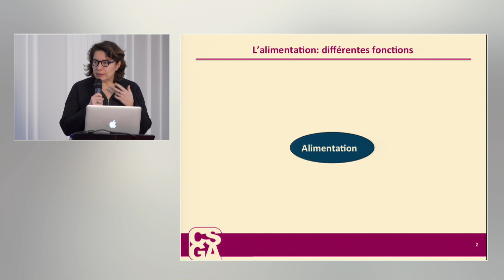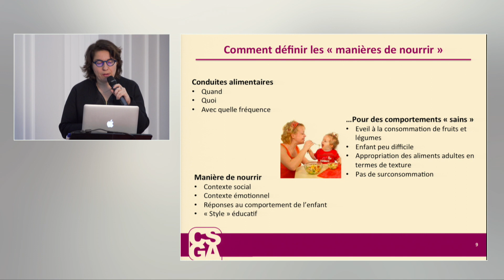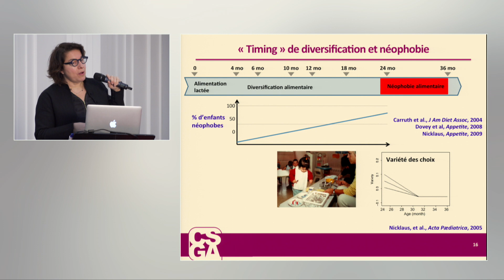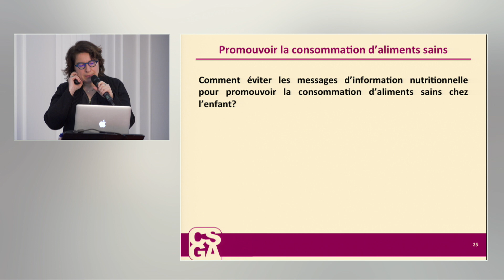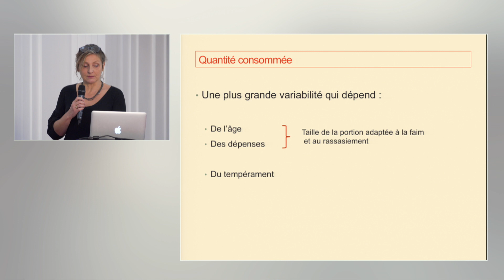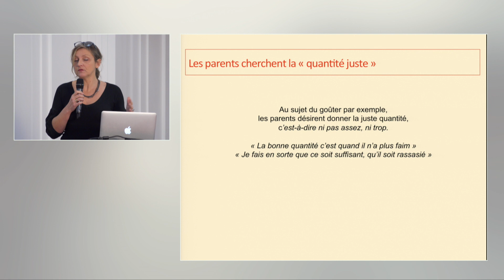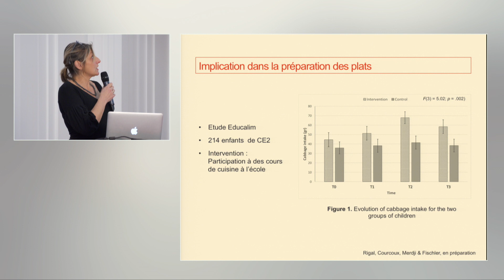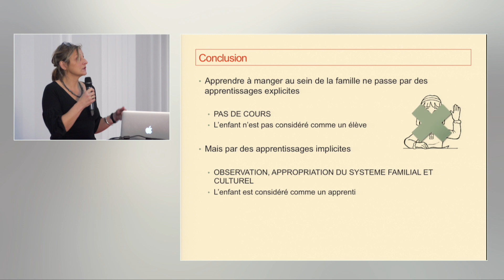Conférence FFAS « L’éducation alimentaire » : au sein de l'environnement familial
Dans le cadre de son projet « Education alimentaire : quelles adaptations pour orienter plus favorablement les comportements alimentaires ? », le Fonds français pour l’alimentation et la santé a organisé une première conférence, le 19 décembre 2017, sur la thématique :

L’éducation alimentaire de la naissance au collège : où en est-on ?

Programme :

Introduction – Daniel Nairaud, Directeur général du FFAS

Présentations

1) L’éducation alimentaire au sein de l’environnement familial
- Sophie Nicklaus,  Directrice de recherche à l’INRA, Centre des Sciences et du Goût et de l’Alimentation, Dijon
- et Natalie Rigal, Maitre de conférences – HDR en psychologie du développement de l’enfant à l’Université Paris Nanterre
L’éducation alimentaire dans les 3 premières années : quels enjeux ? quels mécanismes ?

2) L’éducation alimentaire au sein des programmes scolaires
- Philippe Claus, inspecteur général honoraire de l’Education nationale
Enseigner la question de l’alimentation au cours de la scolarité obligatoire à travers le socle commun, les programmes et le parcours d’éducation à la santé
- Nathalie Politzer, Institut du Goût
Éducation au goût en classe et en famille : quelles complémentarités ?

3) L’éducation alimentaire au sein de la restauration scolaire
- Laurent Cousin, Directeur Groupe Recherche et Développement, Sodexo
La restauration : une école dans l’école
- Eric Lepêcheur, Président du réseau RESTAU’CO et directeur de la restauration au CESFO Université d’Orsay
L’éducation alimentaire et la restauration collective

Conclusions et prochaines étapes – Pierre Combris, Directeur de recherche honoraire, INRA UR1303 ALISS